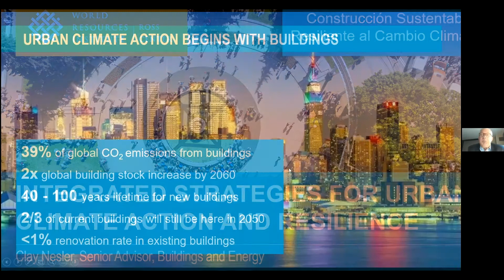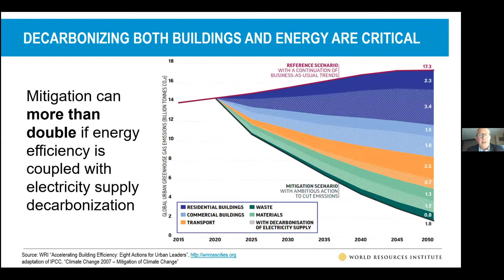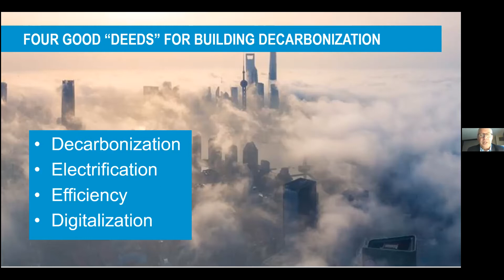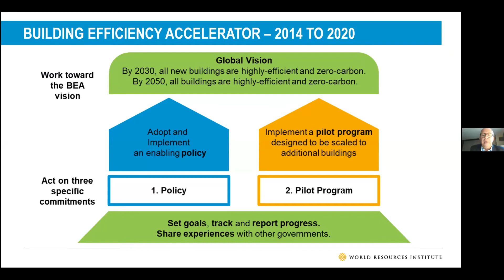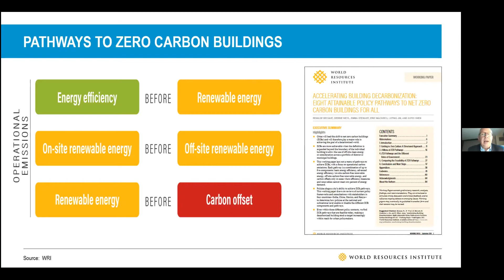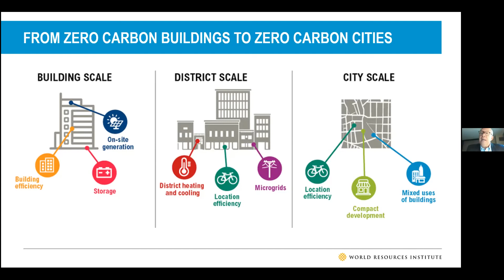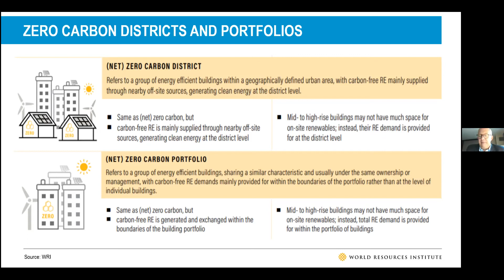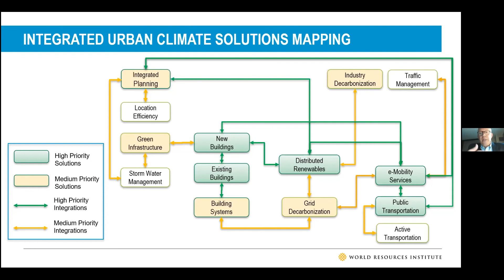Clay Nesler, Global Lead, Buildings and Energy del World Resources Institute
Clay Nesler, Global Lead, Buildings and Energy del World Resources Institute Ross Center For Sustainable Cities expuso el tema “Integrated strategies for urban climate action and resilience", en el International Summit: Construcción Sustentable Resiliente al Cambio Climático realizado el 28 de octubre de 2021.